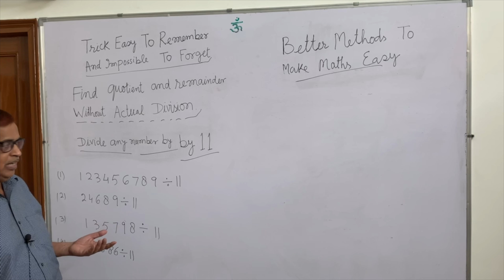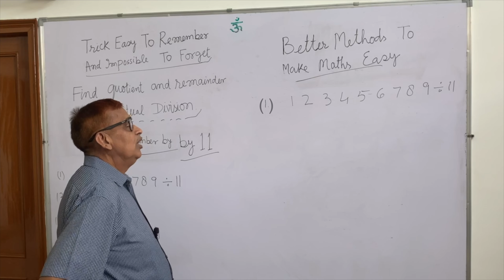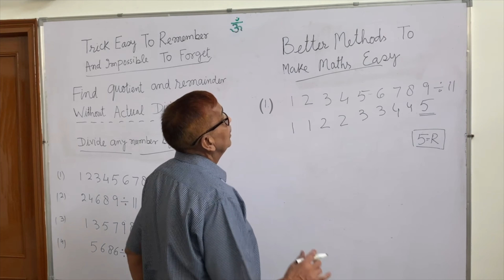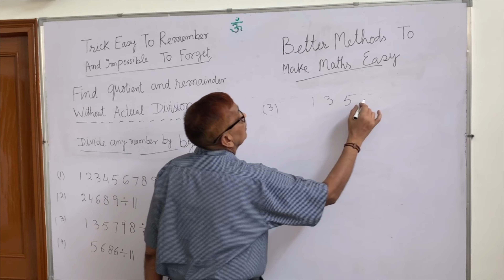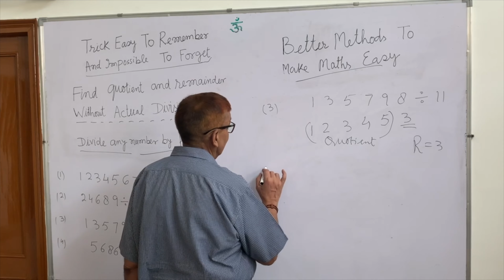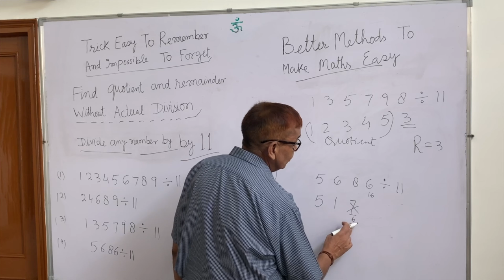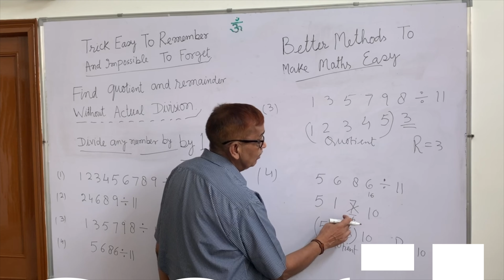Quickly Find Remainder & Quotient When Divided by 11 | No Division, No Calculator |Fast Math Tricks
Discover how to quickly find the remainder and quotient when dividing any number by 11—no division or calculator needed! Learn this fast math trick that’s perfect for mental math, math competitions, and quick calculations.